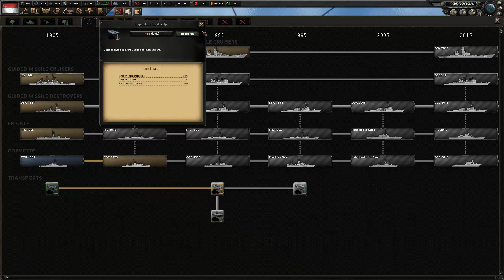[LETS PLAY] Hearts Of Iron IV - Communist Singapore (Millennium Dawn Mod) - Episode #002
Hearts Of Iron IV - Millenium Dawn Mod ( Communist Singapore ) [SEASON 2]
I'm back! Here's some HOI 4 Millenium Dawn Mod gameplay as my home country, Singapore! We'll be going full communist this time rather than fascist to spice things up a little.

Let me know what you want to see me do in this series in the comment section below and I will do my best to oblige you.
Like the video if you liked it/ Dislike the video if you disliked it
Leave a comment so i can answer some of your queries and acknowledge your existence